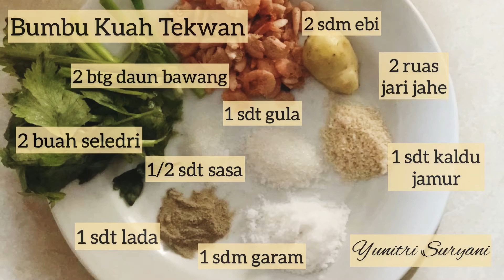Resep Cara Membuat Tekwan Khas Palembang || Kuah Tekwan Enak & Maknyus || TIPS JITU Membuat Tekwan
Assalamualaikum moms, hari ini aku mau share resep Tekwan Khas Palembang. Ini adalah kuliner nusantara khas Palembang. Biasanya tekwan itu jadi salah satu menu gubug di undangan perkawinan. Nah ternyata kita juga bisa lho bikin sendiri, mudah dan rasa ngga kalah sama Tekwannya Catering Pernikahan

Resep Tekwan Khas Palembang
Bumbu dan bahan tekwan
500gr ikan gabus giling
350gr tepung tapioka
5 siung bawang putih
1 sdt gula
1 sdm garam
1 sdm lada
1/4 sdt sasa
2 butir putih telur
150ml air es

Bumbu dan bahan kuah tekwan
500gr udang
10 siung bawang putih
2 sdm ebi
2 ruas jari jahe
1 sdt kaldu jamur
1 sdm garam
1 sdt gula
1 sdt lada
1/2 sdt sasa
2 batang daun bawang
2 buah daun seledri
2 buah ketimun
Bawang goreng secukupnya
1 buah jeruk nipis
Bihun secukupnya
jamur kuping, bengkoang secukupnya

Cara membuat tekwan
1. Aduk rata ikan giling dengan air es dengan tangan
2. Masukkan bawang putih yang sudah dihaluskan
3. Masukkan garam, lada, gula dan sasa, aduk rata dengan cara meremas-remas agar adonan lembut
4. Masukkan putih telur
5. Masukkan tapioka sebagian, tetap aduk rata
6. Masukkan sisa tapioka, aduk rata
7. Panaskan air hingga mendidik, cetak adonan menjadi tekwan
8. Rebus hingga tekwan mengapung, dan angkat setelah matang

Cara membuat kuah tekwan
1.  Buat kaldu udang
2. Masukkan udang dan bengkoang
3. Haluskan bawang, ebi dan jahe
4. Tumis bumbu
5. Masukkan bumbu kedalam kuah tekwan
6. Masukkan garam, kaldu jamur, gula, sasa dan lada
7. Masukkan jamur kuping
8. Masukkan daun bawang dan seledri
9. Hidangkan dengan tekwan, bihun dan kuah tekwan. Tambahkan perasan jeruk nipis, bawang goreng, ketimun dan cabe rawit